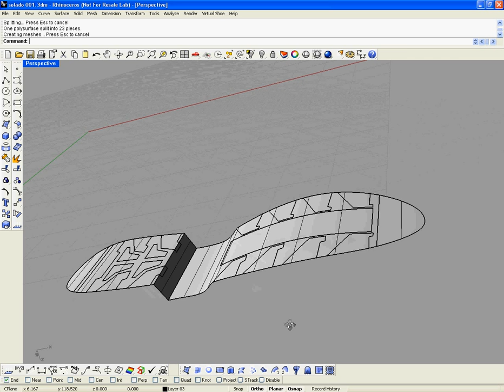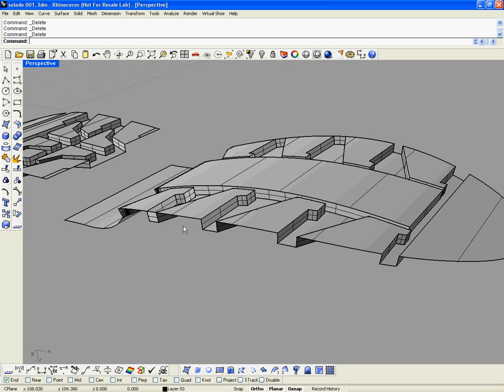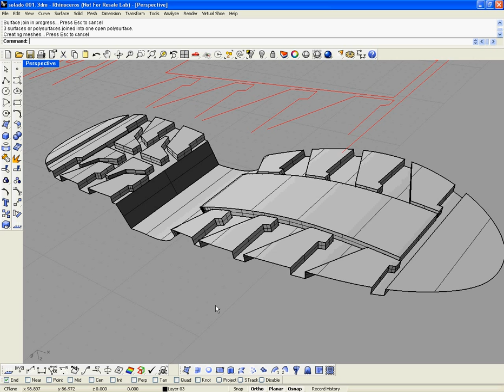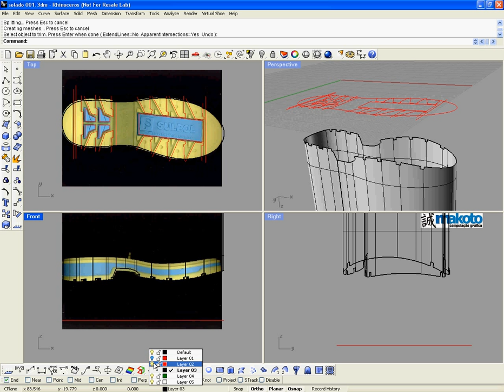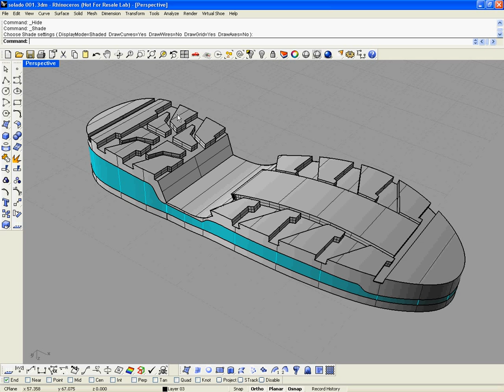Solado - Montando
Montando um solado a partir de curvas